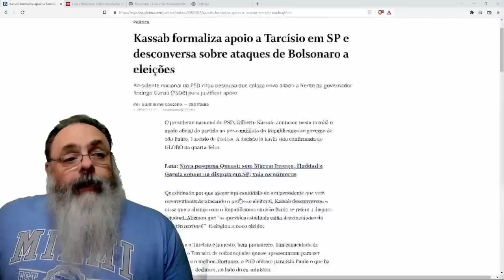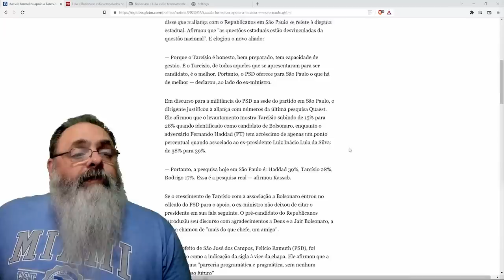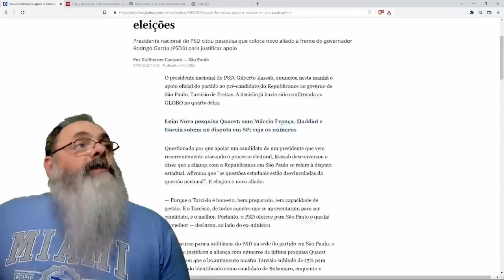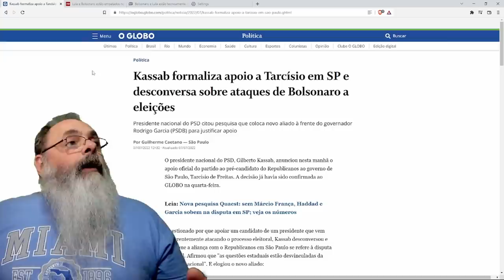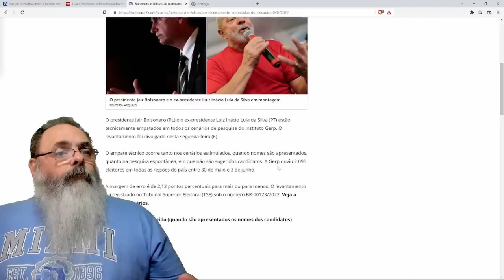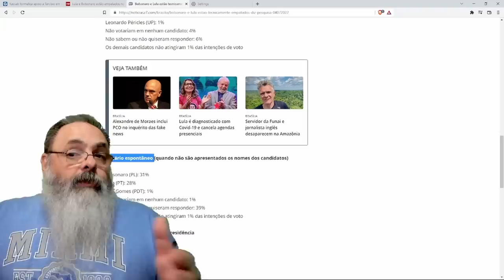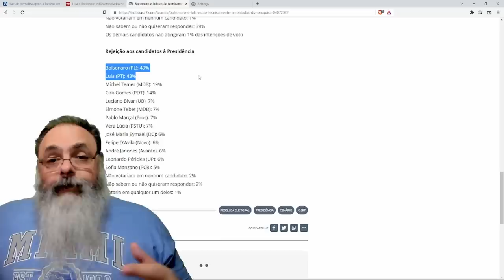Enquanto ESQUERDA dorme sonhando com DATAFOLHA, bolsonaro leva o PSD de KASSAB em SÃO PAULO